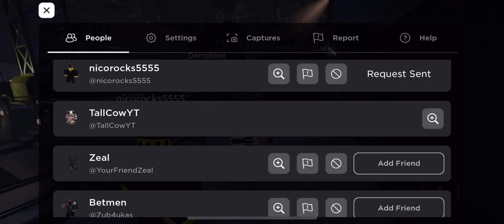Pressure with nicorocks5555 & YourFriendZeal